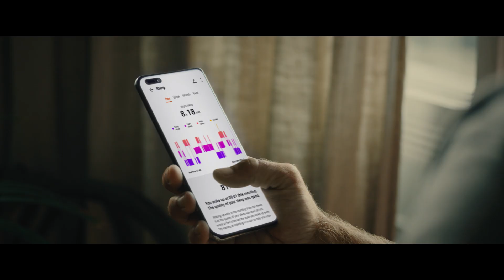DDB Warszawa I HUAWEI "BODY SPEAKS"